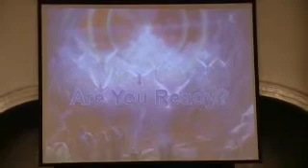Misison 7.m4v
Xavia Sings "Are you ready for Jesus to Come" at the Fitchburg Health and Evangelistic Series.